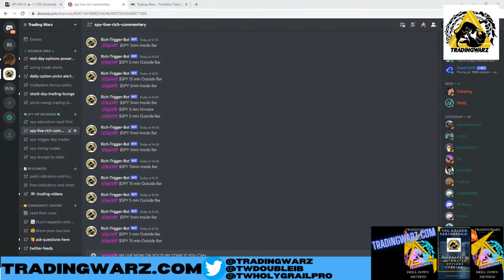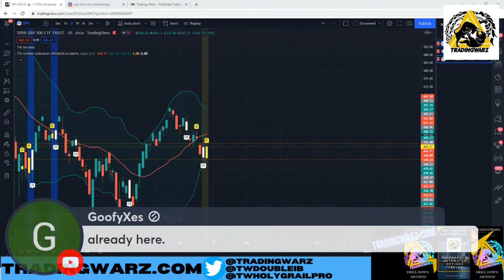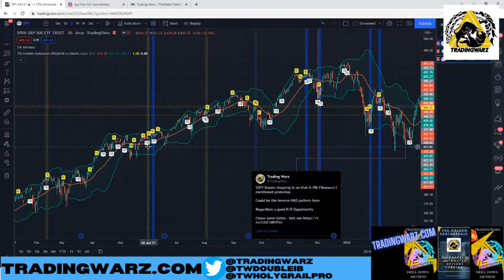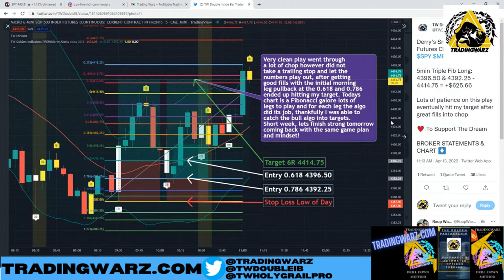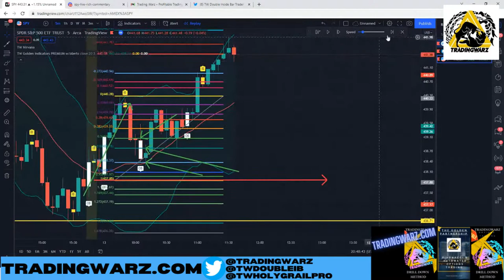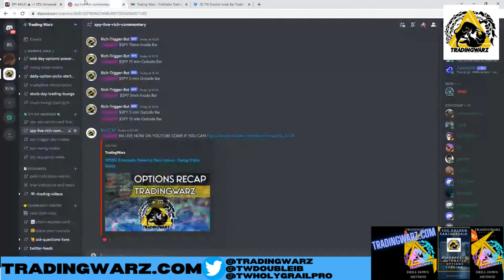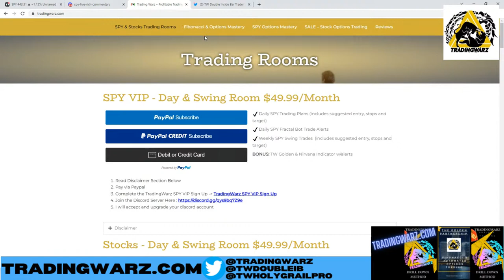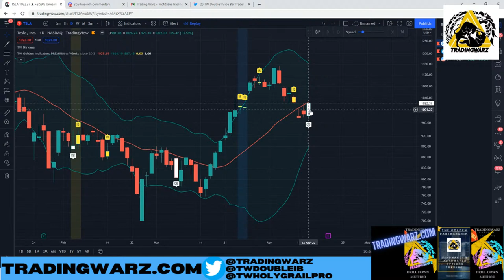SP500 Extremely Powerful Rare Insane - Swing Trade Setup